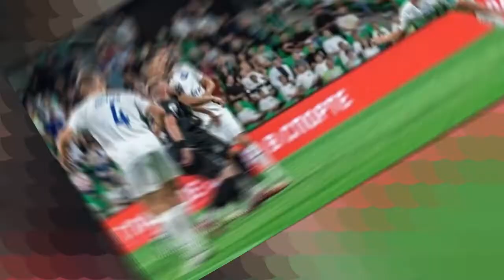Футбол: Российская Премьер лига-2022/2023.7-й тур. 28.08.22.Локомотив 5:1 Оренбург.Победа Локомотива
Матч завершился в пользу Локомотива 5:1

28 августа в 15 часов в Москве в рамках седьмого тура российской премьер-лиги 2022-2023 состоится встреча между Локомотивом и Оренбургом...